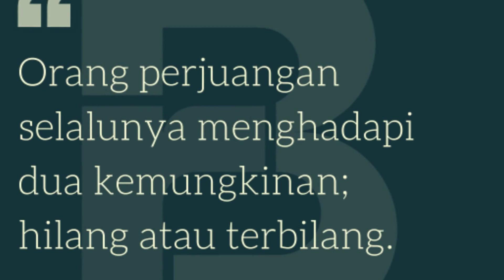"mahasiswa" Jefry Afandi membangkitkan semangat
Merupakan contoh Musikalisasi puisi yang akan di tampilkan dalam suatu pentas kesenian yang di adakan DPC KEPMI Bone kecamatan duaboccoe.